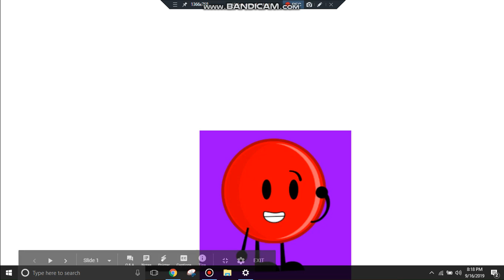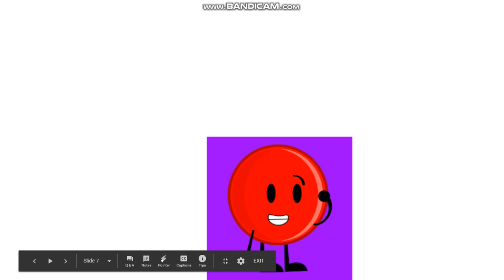Character Elimination 6: BBB Ep 10: Delta Pokemon